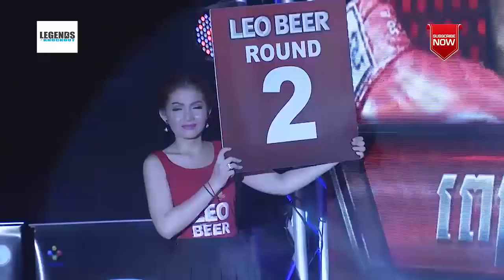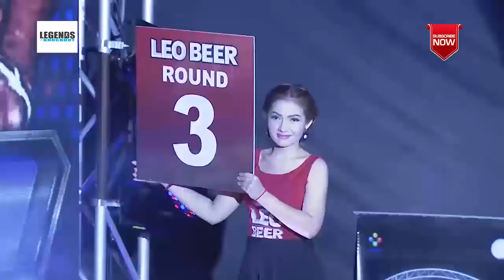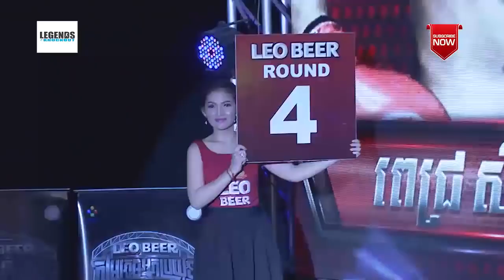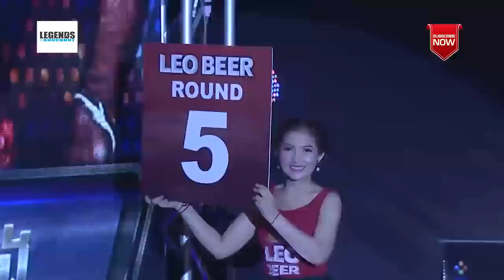Kun Khmer Pich Seyha Kun Khmer VS Yaklong Sor Chemchan Muay Thai